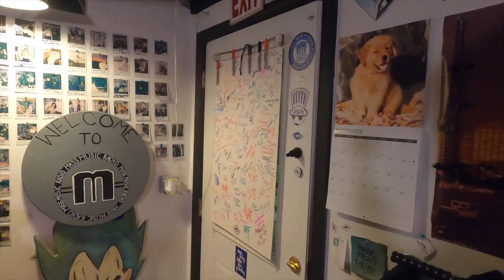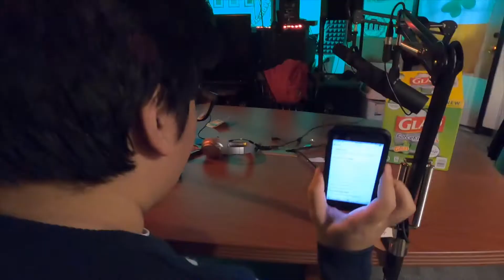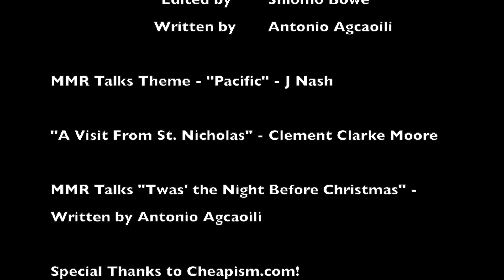MMR Talks Holiday Special 2020 (feat. Shamus Hill and James Askins)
Happy Holidays, from everyone at MMR Talks! The "core four" MMR Talks  of Antonio Agcaoili, Shlomo Bowe, Shamus Hill, and James Askins returns one final time in 2020 to discuss the most wonderful time of the year! We recant our best and worst memories, traditions, and gifts. Plus a very special return of your favorite game!